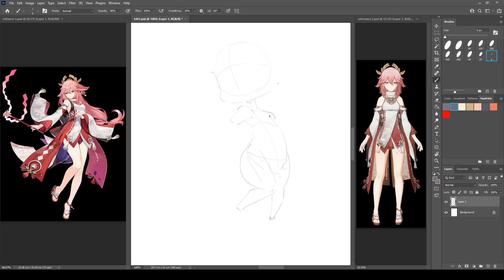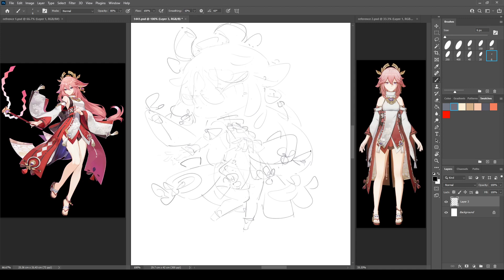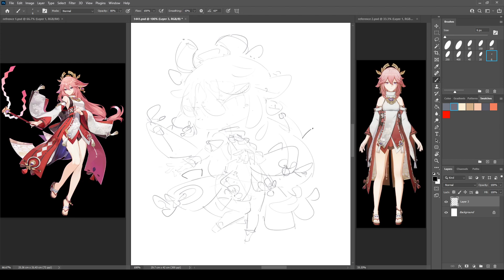1441 - Yae Miko / GenshinImpact / Sketch 1-5